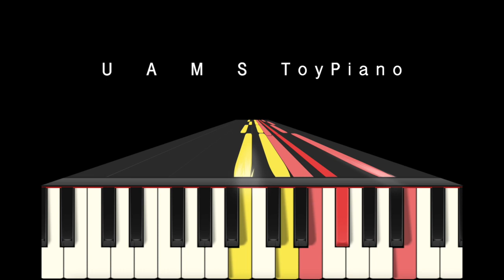『しょうゆ組曲』第1番 / 蒸す〜再生の瞬間 / ウーーノ作曲 / トイピアノ楽譜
トイピアノ用の、ウーーノオリジナル作品『しょうゆ組曲』。醤油を作る5つの工程をそれぞれトイピアノ曲にしてみました。
32鍵盤（カワイミニピアノ）25鍵盤（シェーンハット、tinyPIANO）やピアノでも弾けます。オルゴールみたいな音です。25音で弾けるファンタジー！

ウーーノ作曲：『しょうゆ組曲』より第1番「蒸す〜再生の瞬間[とき]」（トイピアノ作品）
UUUNO : “Shoyu Kumikyoku (Soy sauce suite)”, No.1 “Musu(Steam) - Moment of rebirth”  for Toy Piano